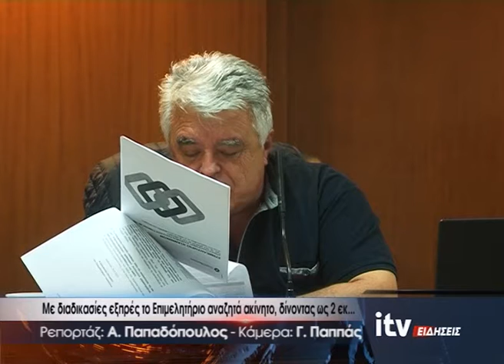Με διαδικασίες εξπρές το Επιμελητήριο αναζητά ακίνητο, δίνοντας ως 2 εκ... - ITV Ειδήσεις 22/09/2022